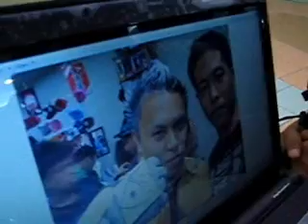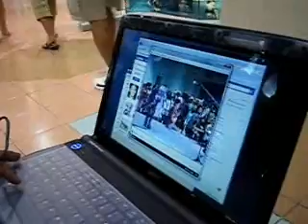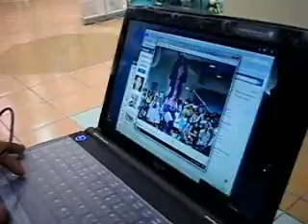JAN302010 - Less or Loiter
Yu-Gi-Oh! Phil January Monthly Tourney

The tournament have already started (Round 1), it's just that some of us didn't join the tourney and you can see a lot of people around the tournament area; either selling or trading..or just watching some videos on a certain person's laptop.. Saaay~!